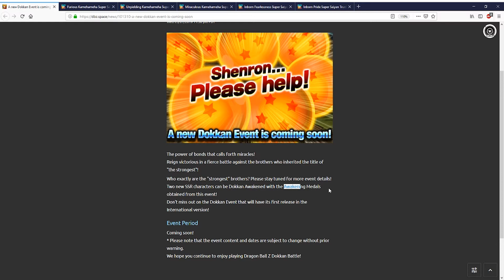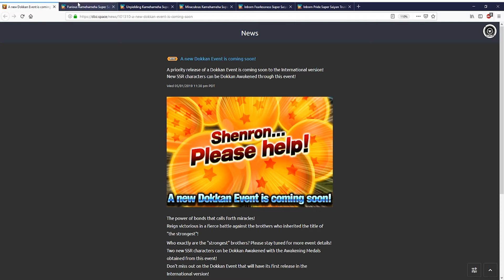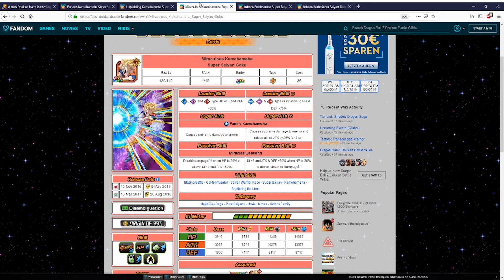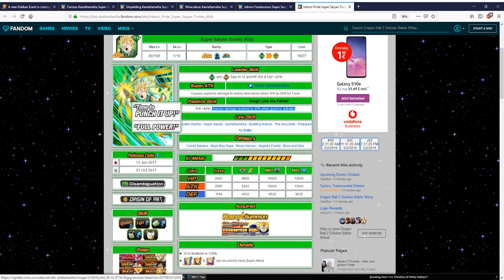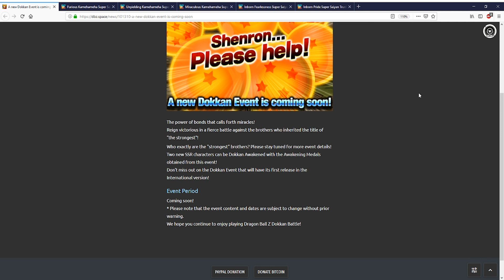Neues Dokkan Festival Coming soon Global // Dokkan Battle Deutsch